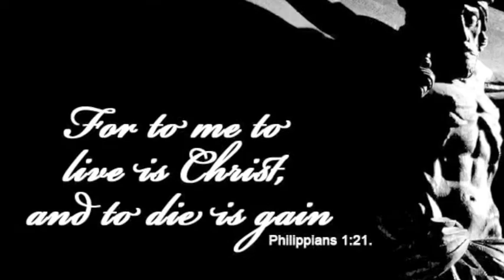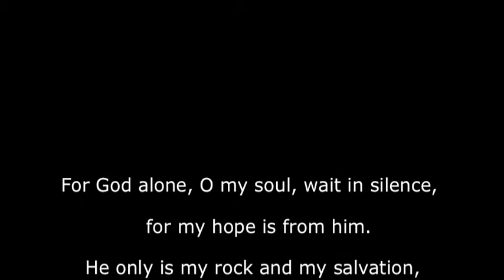Lecrae-Far away Music video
Just a little music video I made in the DDM class at my school, I was pretty proud of it. Let me know what you guys think